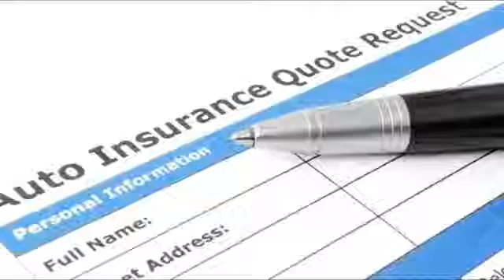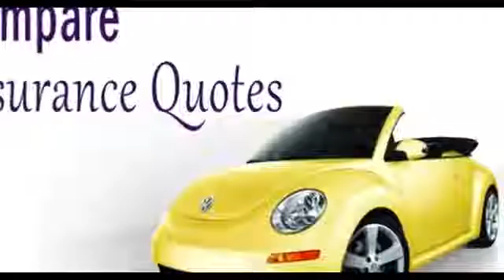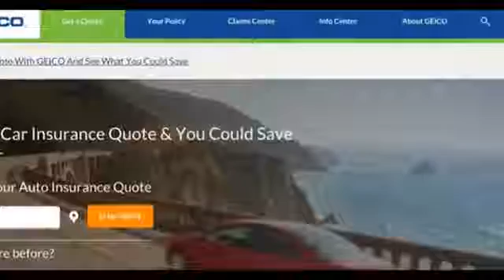Auto and homeowners insurance quotes